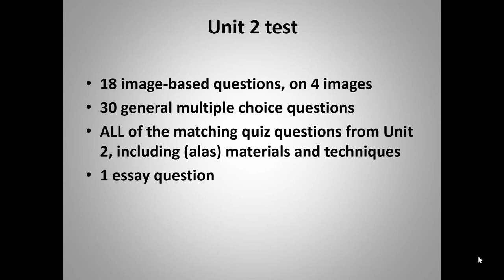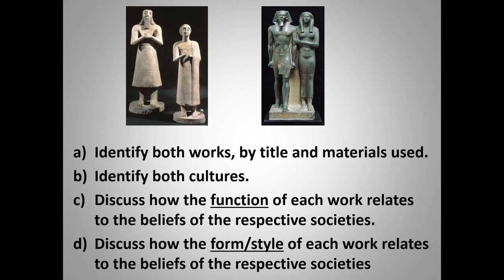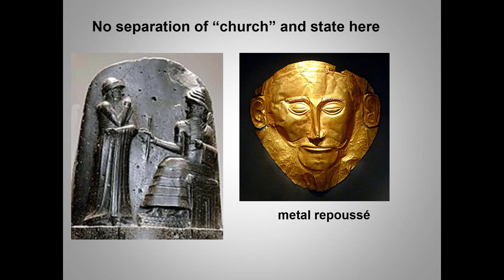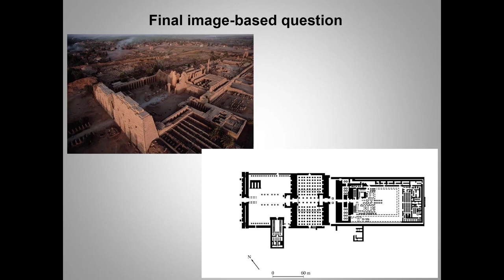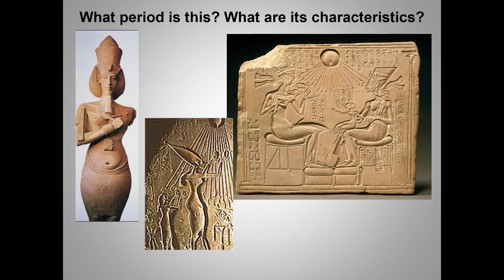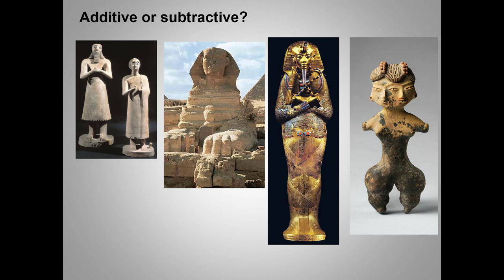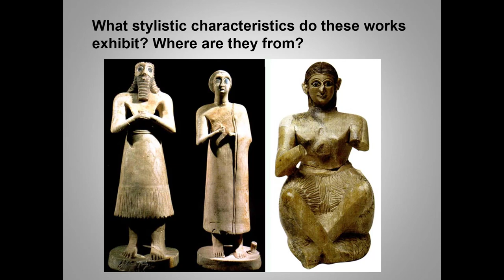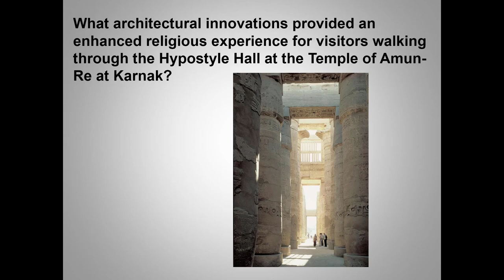Unit 2 test review, 2018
This is a review for our unit test on the Ancient Near East, updated for 2018.